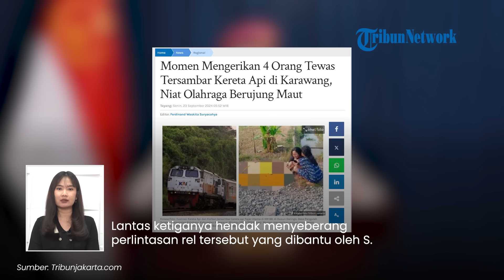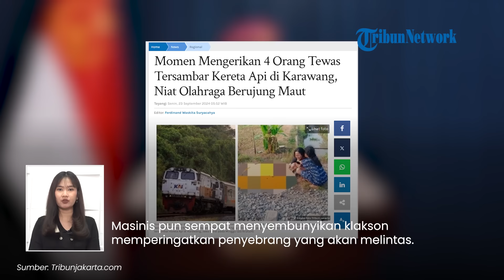Detik-detik 4 Orang Tewas Tersambar Kereta Api di Karawang, 1 Korban Terseret hingga ke Subang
TRIBUN-VIDEO.COM - Video viral memperlihatkan detik-detik 4 orang meninggal tersambar kereta api Fajar Utara di Karawang pada Minggu (22/9).

Satu kepala korban dilaporkan tersangkut hingga baru dievakuasi saat kereta berhenti di stasiun Subang.

Lantas beginilah kronologi kecelakaan maut tersebut.

Dikutip dari Tribun Jakarta, korban berinisal AA (37), MAI (7), TA yang merupakan warga Kampung Sukaati Timur, Kecamatan Kotabaru, Kabupaten Karawang.

Sementara satu korban lainnya berinisial S (63) yang merupakan warga Dusun Daringo.

Kronologi peristiwa itu bermula saat tiga korban sedang berolahraga pagi di Perumahan Ariwiga.

Lantas ketiganya hendak menyeberang perlintasan rel tersebut yang dibantu oleh S.

Nahasnya, keempat orang itu tersambar KA Fajar Utara dari arah Cirebon menuju Jakarta.

Masinis pun sempat menyembunyikan klakson memperingatkan penyebrang yang akan melintas.

Sementara Kapolsek Kotabaru Iptu Suherlan mengatakan, kecelakaan maut itu terjadi sekitar pukul 07.00 WIB.

Suherlan mengatakan, tubuh ketiga korban tergeletak di sekitar lokasi kejadian

Sementara satu korban kepalanya tersangkut di bagian depan kereta.

Bahkan kepala korban baru dievakuasi di stasiun Tanjungrasa, Desa Tanjung Rasa Kidul, Kecamatan Patokbeusi, Kabupaten Subang.

(Tribun-Video.com)

Artikel ini telah tayang di TribunJakarta.com dengan judul Momen Mengerikan 4 Orang Tewas Tersambar Kereta Api di Karawang, Niat Olahraga Berujung Maut,

Program: Tribunnews Update
Host: Maria Nanda Ayu Saputri
Editor Video: Ni'amu Shoim Assari Alfani
Uploader: bagus gema praditiya sukirman